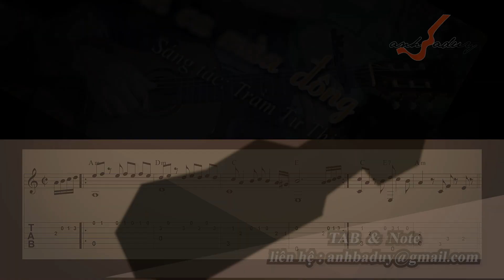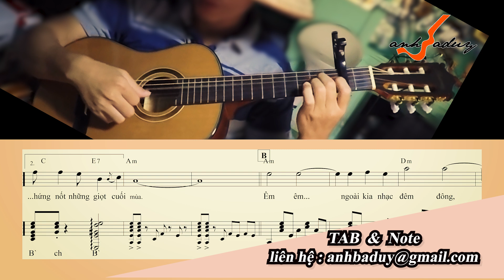Đệm guitar kèm Nốt & TAB | Bài tình ca mùa đông | Sáng tác: Trầm Tử Thiêng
Hãy "Đăng ký" để kênh phát triển và nhận thông báo video nhé!